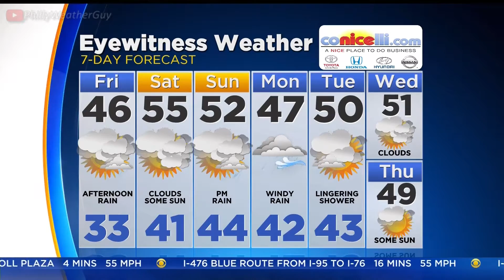Lauren Casey CBS3 11pm 2017 Jan 20